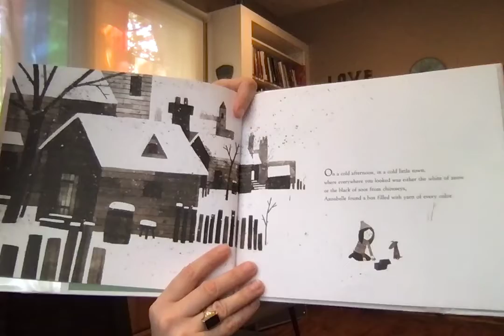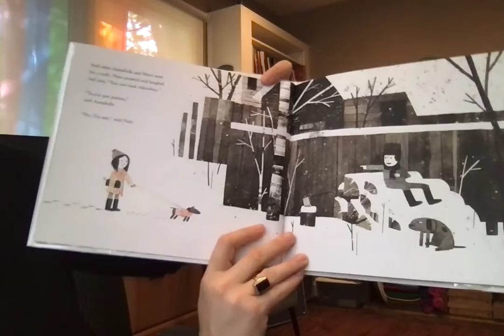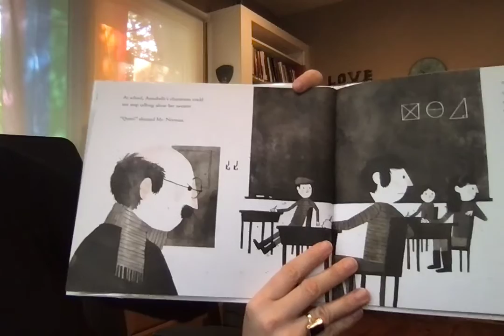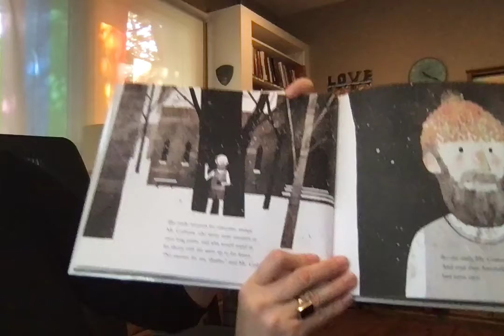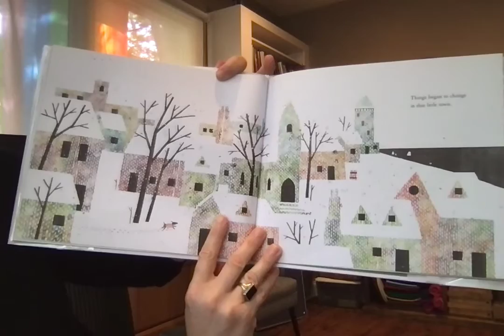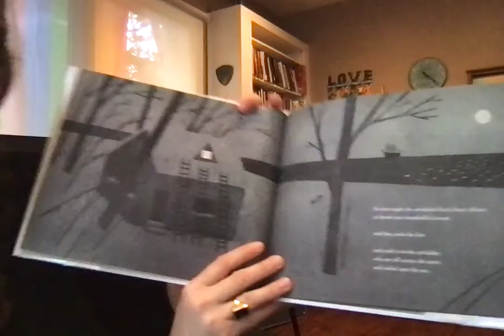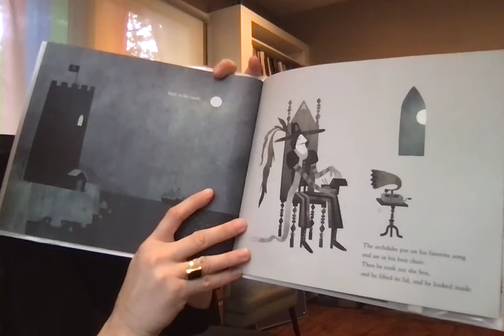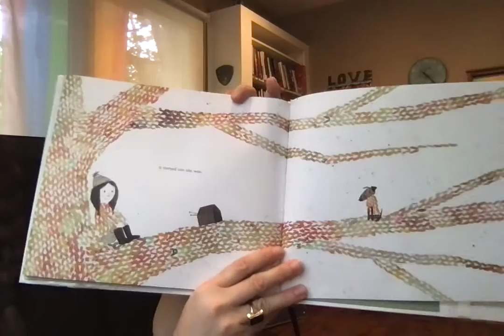Family Faith Formation - July 18, 2021